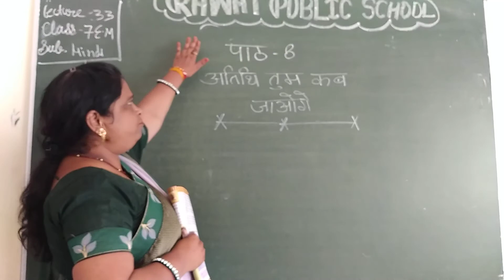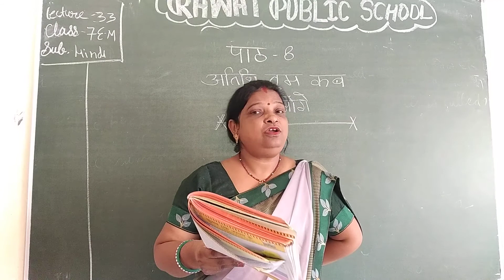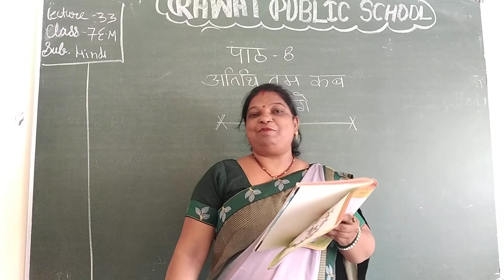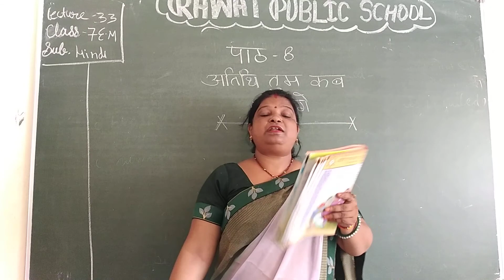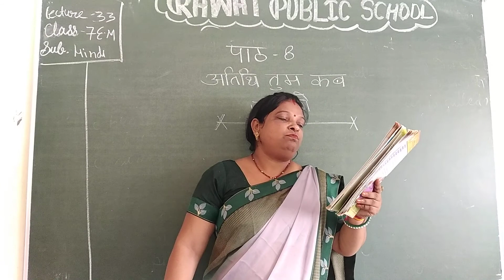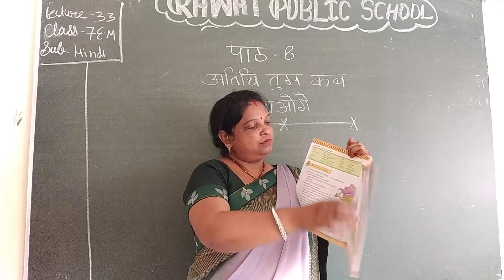Lecture 33 chapter 8 class 7 EM sub. hindi